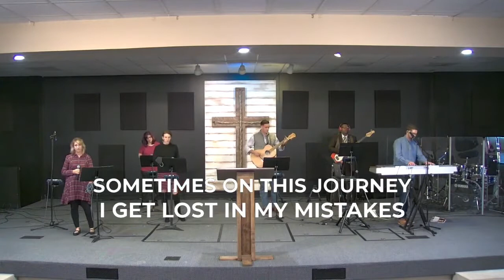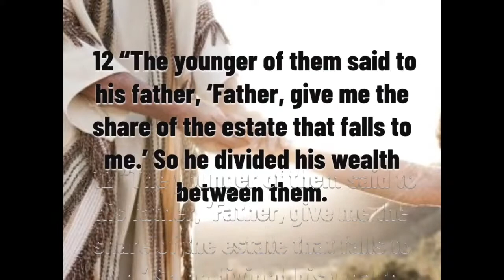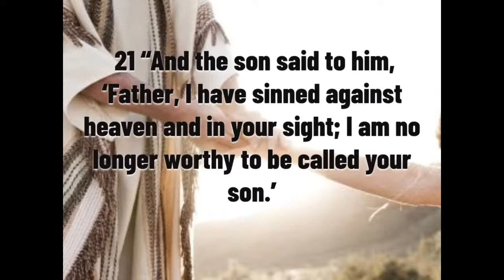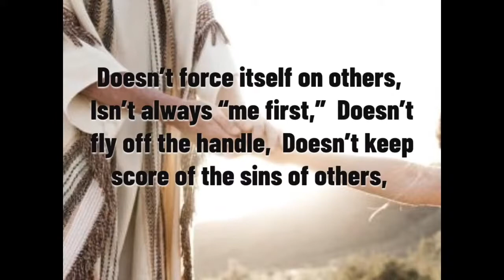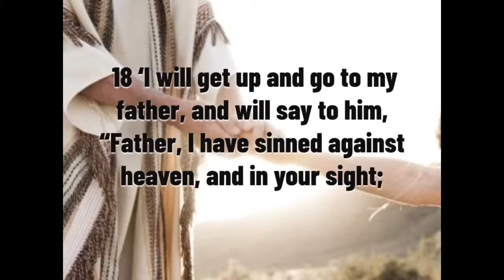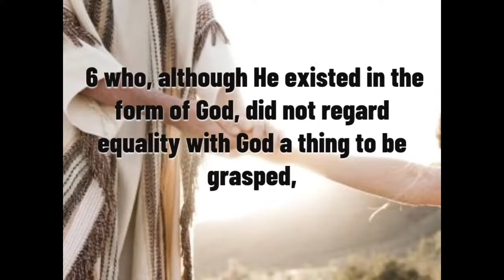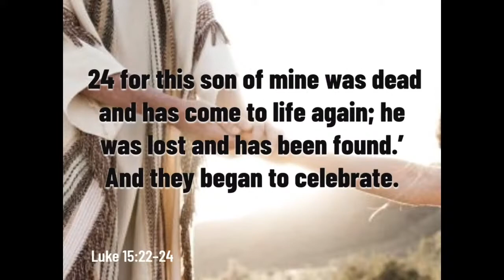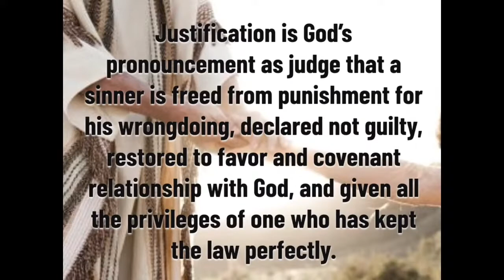October 18, 2020: The Prodigal Son Part 2: Mariners' Church Annapolis